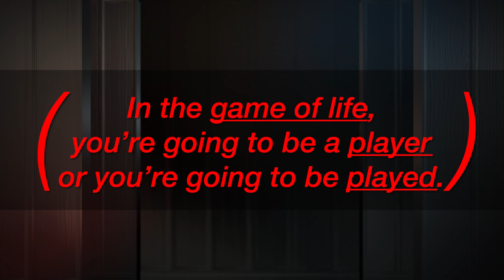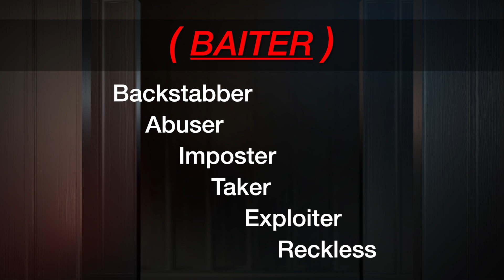Phil In The Blanks Podcast - Ep 165 - Living By Design pt. 4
How To Adapt To The New Rules Of Life: Living By Design, Part 4 – ‘Phil In The Blanks’ Podcast

If you’ve been doing everything “by the book” and your life still isn’t where you want it to be, you need to tune in to this week’s Phil in the Blanks podcast. Dr. Phil teaches you how the world really works -- not how you wish it worked, not how it should work -- but how it really works. Become empowered to be a leader of your life and protect yourself and those you love.

“Life is a game, and you will either be a player or be the one played,” explains Dr. Phil. “Yesterday’s rules and expectations about relationships, emotions, and interacting just simply don’t apply anymore, not like they used to … and those who figure that out and adapt to the current world will have an incredible edge.”